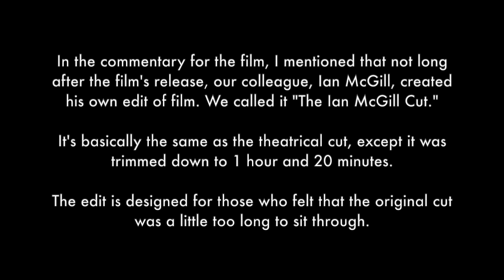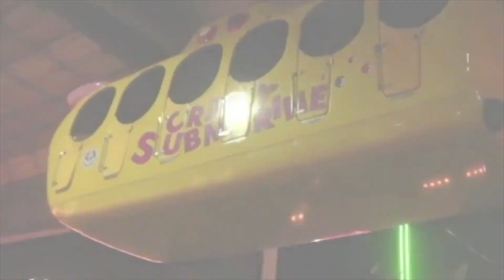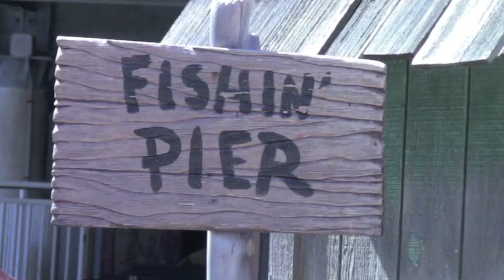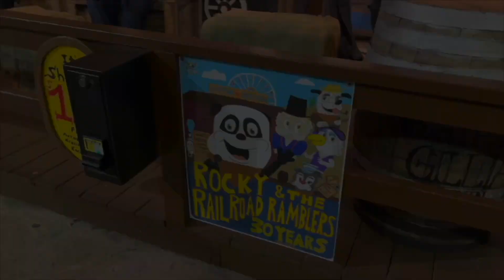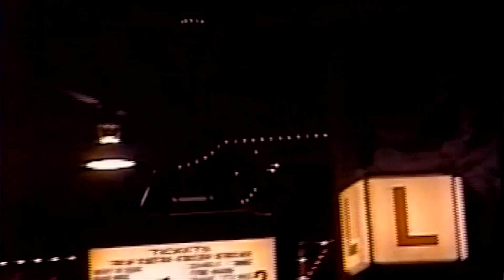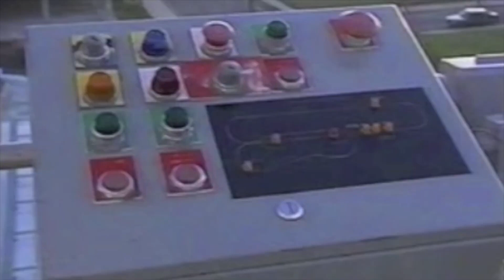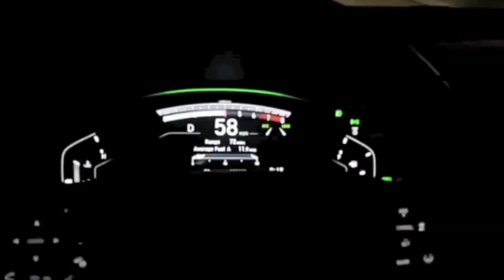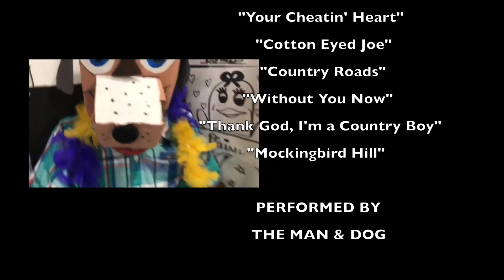The Man & Dog: 30th Anniversary (The Ian McGill Cut)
This video has a bit of a story behind it.

Throughout the Spring of 2022, we were hard at work making The Man & Dog: 30th Anniversary movie. When we released the film in June of that year, it received positive reactions from viewers and fans alike. Shortly after the film's release, our colleague, Ian McGill, created his version of the film, in which we dubbed it as "The Ian McGill Cut."

The cut basically trimmed the movie down to 1 hour and 20 minutes, from the theatrical cut's runtime of 2 hours and 14 minutes. The edit was designed for those who felt that the theatrical version was a little too long to sit through. This cut is uploaded with permission from Ian McGill and Andrew Boylan.